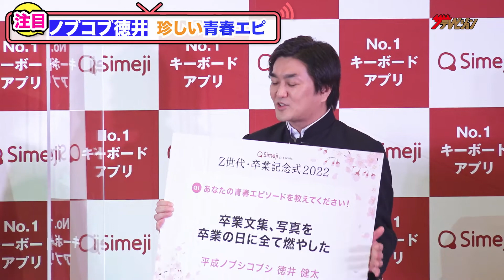ノブコブ徳井、念願の本出版の次は「曲を出したい」相方吉村は「巻き込むなよ」『Simeji presents Z世代・卒業記念式 2022』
Z世代に人気のキーボードアプリ「Simeji」が、 2022年3月2日(水)に卒業を迎えるZ世代を応援する「Simeji presents Z世代・卒業記念式2022 」PRイベントを開催。
ゲストは、Z世代代表で 今年 “18歳新成人”となる本田望結、今年成人式を迎えた山之内すず、大人世代代表、平成ノブシコブシ（吉村崇／徳井健太）が卒業式の思い出を語った。